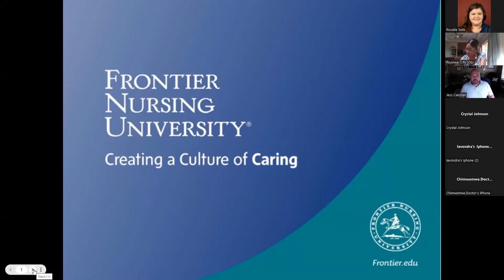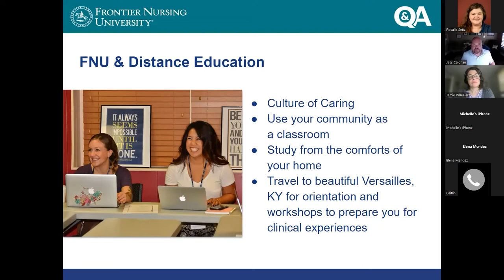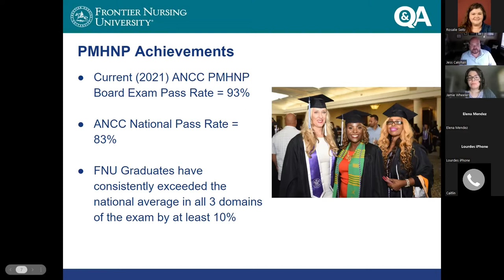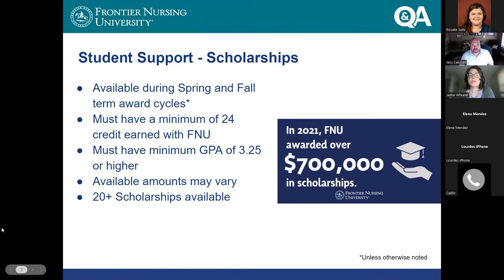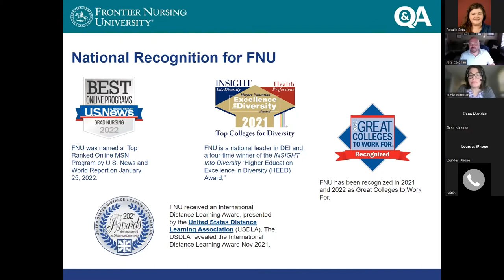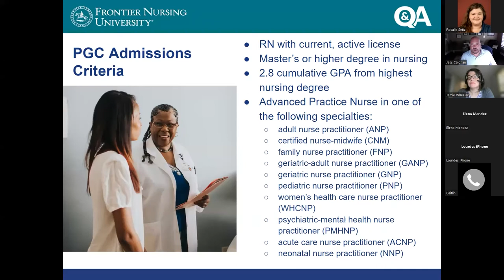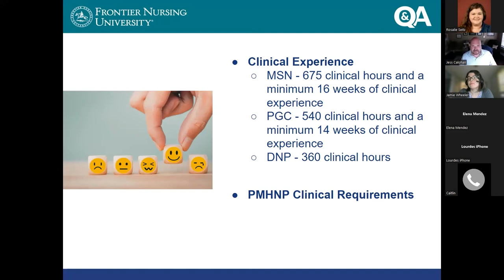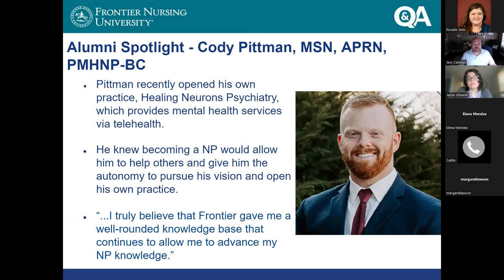Become a Psychiatric Mental-Health Nurse Practitioner at FNU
This is a live Q&A session from September 2022 on FNU's Psychiatric Mental-Health Nurse Practitioner Program.